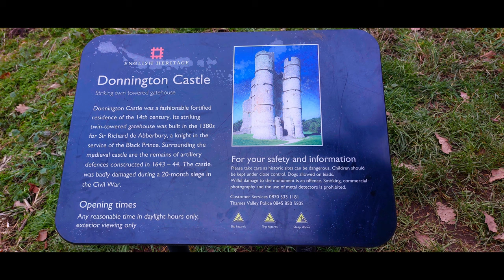Berkshire walk -Donnington Castle, Donnington,Berkshire, UK-DJI Mini 3 Pro in 4K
Donnington Castle overlooks the Lambourn Valley in an important strategic position commanding the crossing of major north–south and east–west routes.

The manor of Donnington was held by the Abberbury family from 1287, and in 1386 Sir Richard Abberbury was granted a licence ‘to crenellate and fortify a castle at Donyngton, Berks’ by Richard II. Sir Richard had been a companion of Richard II’s father, Edward the Black Prince, at the battles of Crécy and Poitiers.

The castle consisted originally of a curtain wall with four round corner towers, two square wall towers and a substantial gatehouse, constructed around a courtyard in the style typical of the fortified residences of the period.

Accommodation was provided in the towers or in buildings within the courtyard, set against the castle walls. The courtyard buildings are likely to have been of timber construction and possibly included a hall, a kitchen and lodgings for guests.

In the early 15th century the castle was held by Thomas Chaucer, son of the poet Geoffrey Chaucer, and later passed into the ownership of the Crown. Henry VIII is reported to have stayed here in 1539 and Elizabeth I in 1568.

During the Civil War Charles I set up his headquarters in Oxford and in 1643 dispatched Sir John Boys, with 200 foot soldiers, 25 cavalry and sufficient cannon to resist a siege, to take possession of Donnington from the Parliamentarian John Packer.

Having taken the castle, Boys built defences around the lower slopes of the hill in the shape of a star, the projections providing sites for gun emplacements that gave a good field of fire.

Between 1644 and 1646 the castle was attacked many times, twice being relieved by the king in person. Only when the Royalist cause appeared hopeless did Boys surrender to the Parliamentarian troops, after first obtaining the king’s permission to do so.

Parliament voted to demolish the badly damaged castle in 1646 and only the gatehouse was left standing. This was restored to John Packer.

The building passed to the guardianship of the state in 1946.

The gatehouse, which is two storeys high and is roofed at battlement level, survives well. It serves as evidence for the luxury and privacy enjoyed by Sir Richard Abberbury, whose private quarters would have been situated within this part of the castle.

The gate passage has a finely vaulted ceiling, while elegant stone string courses with carved gargoyles decorate the outside. At the rear of the gatehouse the fireplaces and doors indicate the floor levels. Patches of brickwork show where the gatehouse was damaged during the Civil War sieges.

The external walls of the castle have been rebuilt to a height of 0.5 metres (2 feet) and indicate its original layout.

The Civil War defences survive as a series of scarps and platforms around the slopes of the hill.

Drone: DJI Mini 3 Pro 4K
Edited: DaVinci Resolve 18
LUT: Mini3 0EV D-CineLike V1